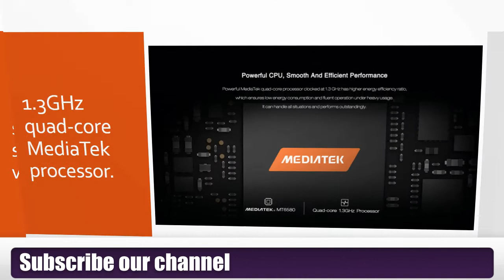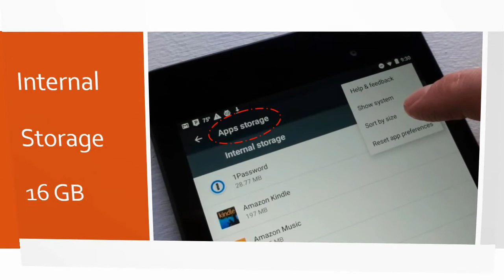Karbonn Aura Note Play Review